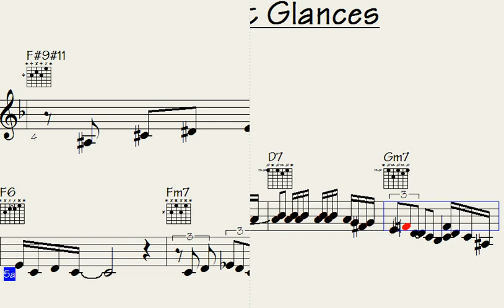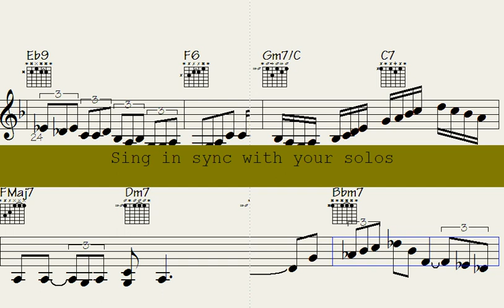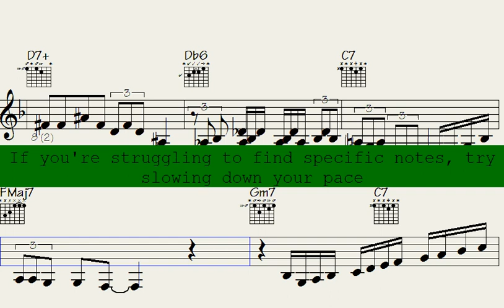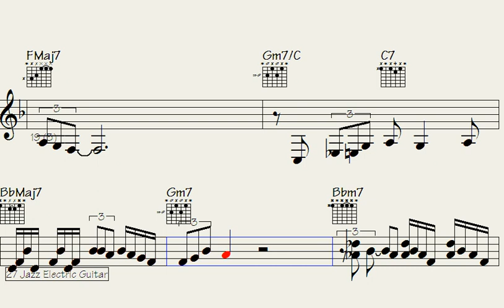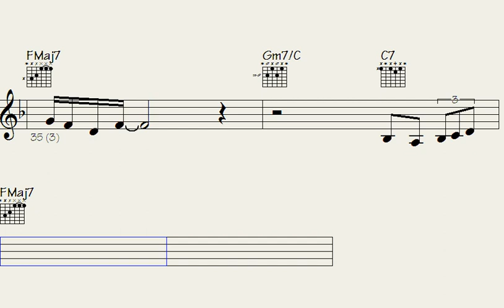🔥Captivating Melodies of 'Reluctant Glances' - A Must-Listen Song for Music Lovers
l2k 120-155